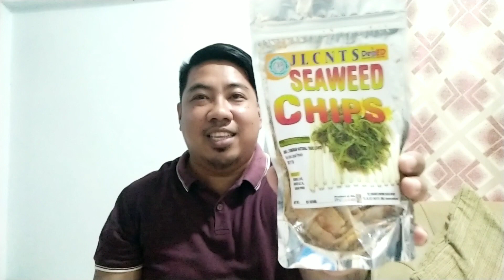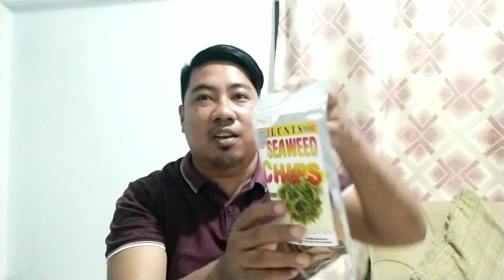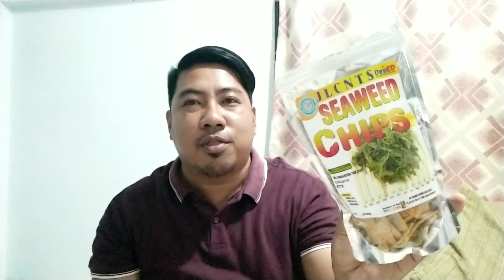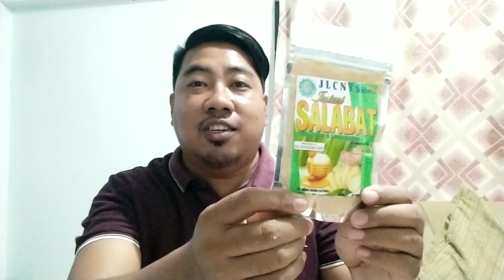Tasting Local Snacks - Seaweed Chips, Carrot Chips made by Students in Kiamba, Sarangani Province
Trying snacks made by students at James L. Chiongbian National Trade School: Seaweeds Chips and Carrot Chips, plus instant Salabat with Honey and Lemon Grass